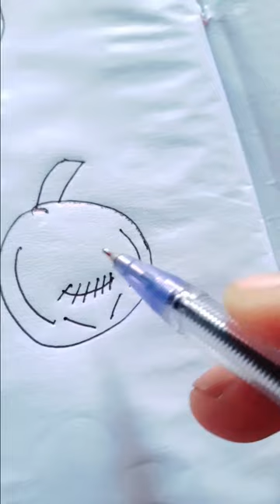how to draw a sweet food🎨🎃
picture
, cute Draws
, الرسم للأطفال ،
у,
아이들을위한 그림

be tainang tv
to bia art#
drawing #
baby#colours#